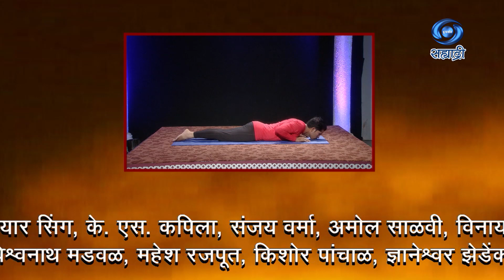Yogsanjivani | योगसंजीवनी | Ep 04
शरीर आणि मन
विचार आणि कृती
प्रतिबंध आणि पूर्तता
मानव आणि निसर्गातील समन्वय
निर्माता - हर्षल गुरव / सचिन भालेराव
DD Sahyadri
Doordarshan Mumbai
Sahyadri Marathi
Show : ' Yogsanjivani '_' योगसंजीवनी '
Artist : डॉ. निलेश महाजन
Anchor : पोर्णिमा शिंदे
Social Media Operator : सई सागर मांजरेकर
Producer Director : हर्षल गुरव / सचिन भालेराव